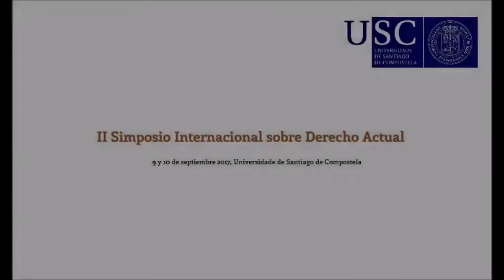Transparencia y «buena gobernanza» como valores reguladores de la actividad regulatoria privada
Francisco Garcia-Garrido – Università degli studi di Trento

II Simposio Internacional sobre Derecho Actual
​9 y 10 de septiembre 2017, Universidade de Santiago de Compostela